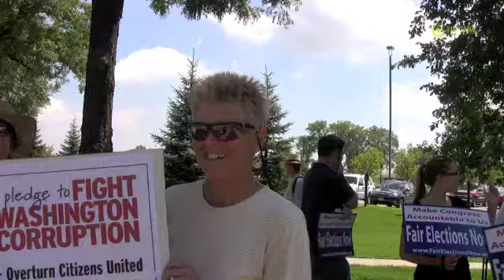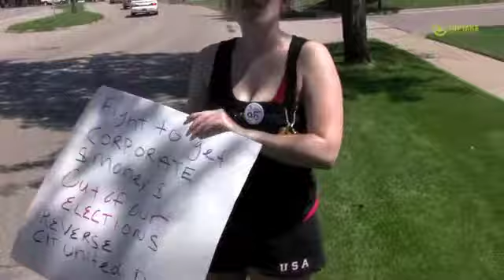The Other 98% Badger McCollum and Franken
by Bill Sorem.  Corporate interests represent just two percent of the nation's population, but corporations pay most of the lobbyists in Washington, DC. Now under the Supreme Court's Citizens United decision, corporations are free to spend money directly on elections, potentially drowning out the voices of the other 98 percent. That's why Moveon.org organized rallies in St. Paul, August 11 to take requests to CD4 Rep Betty McCollum ; and Sen Al Franken to sign on the Other 98% petition. This petition asks for moving toward a Constitutional amendment to revoke corporation people hood. Also pass "Fair Elections Now" to provide public financing and a lobbyist reform act.93 degree heat didn't dampen enthusiasm of the faithful. The national effort has some 400,000 plus signed petitions. Local signed petitions were delivered to the two offices.